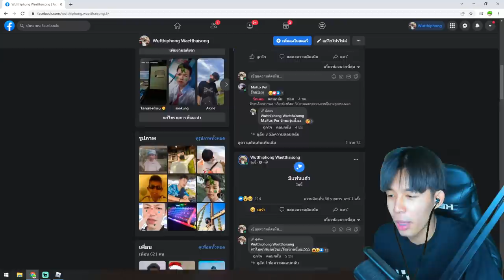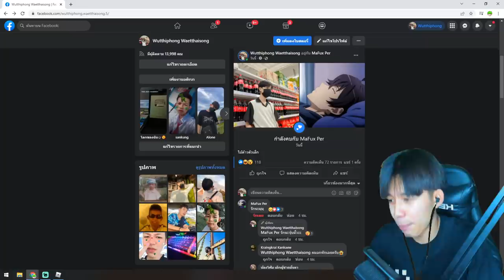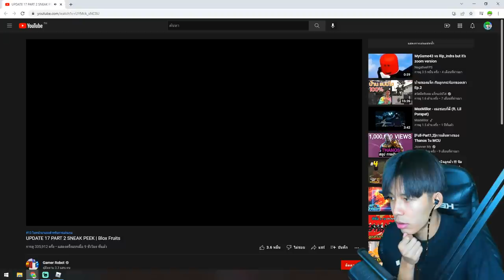Blox Fruits ผลฟินิก นกอมตะ ตื่นเเล้วสกิลโคตรโกง เปิดตัวเเฟนครั้งเเรกในวันวาเลนไทน์